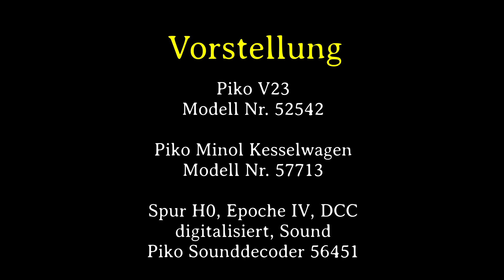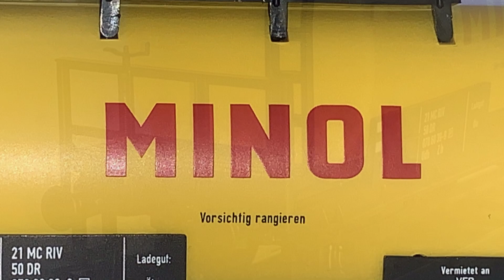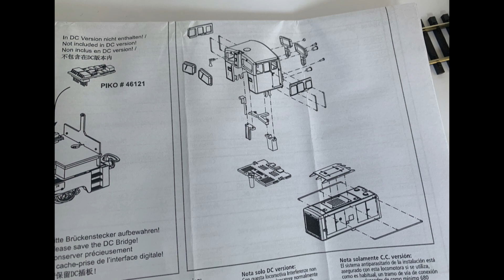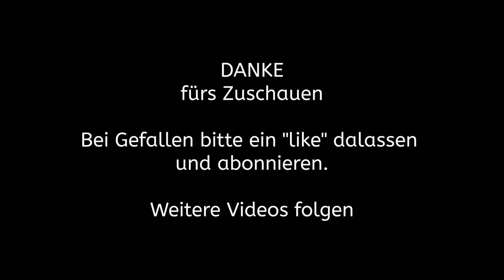Teil 1/2 PIKO V23 #52542 digital Sound DCC Epoche III + Minol Kesselwagen (57713) Epoche IV Spur H0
Vorstellung der Piko V23 digitalisiert mit Piko Smartdecoder 4.1 inkl. Sound sowie Piko Minol Kesselwagen

Formneuheit der V 23:
mit gekröpftem Rahmen. Die Rangierlokomotive war in großen Stückzahlen bei der DR und bei Werksbahnen vorhanden. Das Modell weißt zahlreiche einzeln angesetzte Teile auf. Der Zinkdruckguss-Rahmen verleiht dem Modell ausreichende Zugkraft.
Artikelnummer: 52542
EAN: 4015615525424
Stromsystem: Gleichstrom
Bahnverwaltung: DR
Epoche: III
Maßbezeichnung: LüP / Länge über Puffer
Maß [mm]: 80
Mindestradius [mm]: 358
Digitale Schnittstelle: NEM 658 PluX22
(Innen-)Beleuchtung: Digital schaltbare Führerstandsbeleuchtung (mit PluX22 Decoder)
Sound: PIKO Sound-Decoder nachrüstbar #56451(ACHTUNG neuer Decoder)
Kupplung: NEM Schacht + Kurzkupplungskulisse
Lichtwechsel: Fahrtrichtungsabhängiger Lichtwechsel weiß / rot
Altersempfehlung: ab 14 Jahren
Preis: 124,99€

Minol Kesselwagen:
2-achsiger Kesselwagen mit dem Logo des Mineralölunternehmens Minol
Kesselwagen Minol
Artikelnummer: 57713
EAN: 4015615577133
Stromsystem: Gleichstrom
Bahnverwaltung: DR
Epoche: IV
Maß [mm]: 103
Mindestradius [mm]: 358
Tauschradsätze AC: 56060
Preis: 18,99€